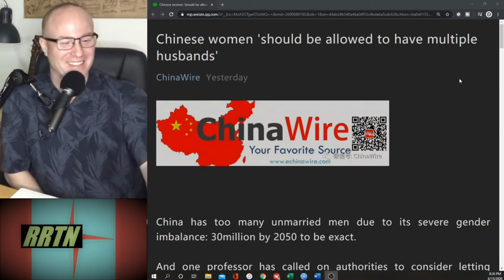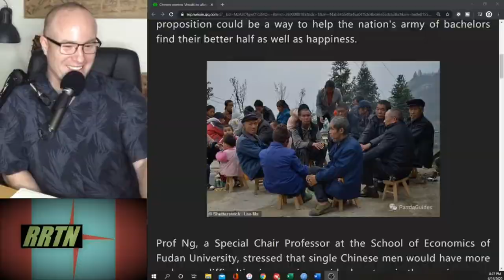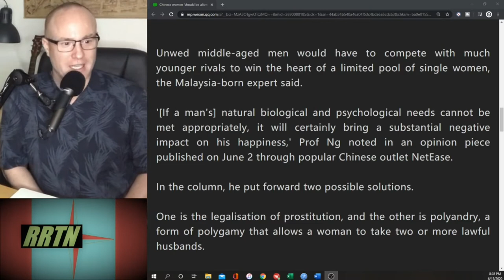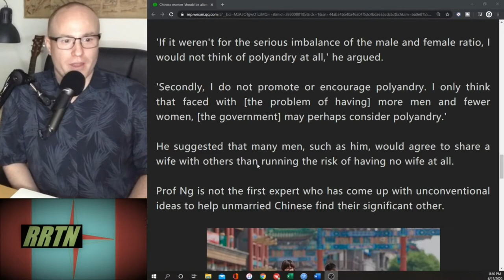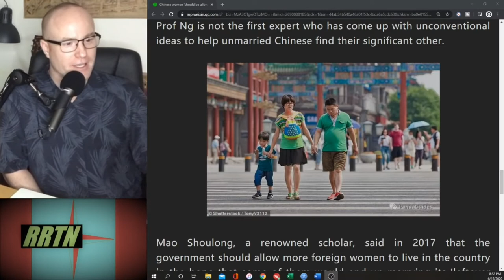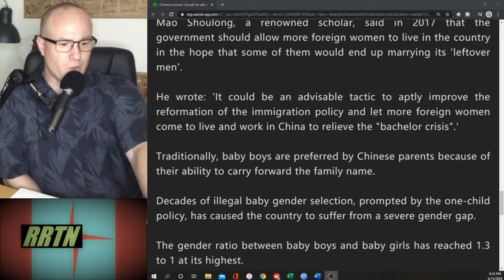Should Chinese Women be Allowed to Have Multiple Husbands?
Travel Services:
Trip.com

Twitter:  Rojo Reads the News = @RojoNews